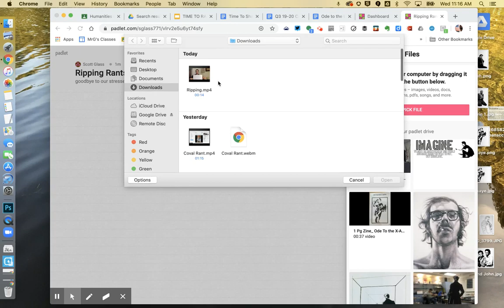Adding To Padlet